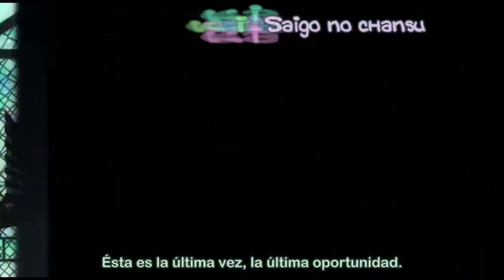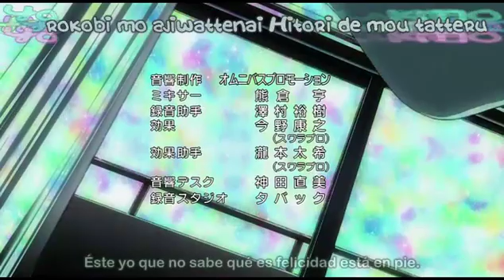skip beat 4